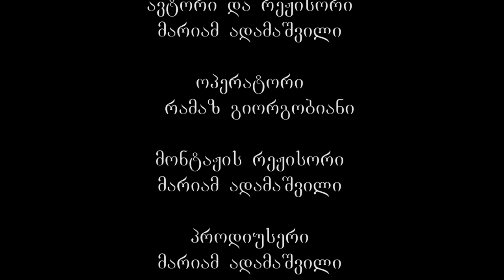სასაფლაოს წმ ბარბარეს ტაძარი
ნავთლუღი თბილისის ძველი უბანია, რომელიც მდინარე მტკვრის მარცხენა სანაპიროზე, ქალაქის სამხრეთ–აღმოსავლეთით, ისანი–სამგორის რაიონშია გაშენებული. სახელწოდება თურქულია და ნავთის ადგილს, სანავთეს ნიშნავს. ნავთობის სიმცირის გამო ამ ადგილს განსაკუთრებული მნიშვნელობა არ ენიჭებოდა. 18–ე საუკუნის 60-იან წლებში მეფე ერეკლე II-მ იქ ციხე–გალავანი ააგო და გაპარტახებული ნავთლუღი ხელმეორედ დასახლდა. 1770 წლიდან ნავთლუღს უწოდებდნენ ერეკლეს ციხესაც. ნავთლუღზე გადიოდა აღმოსავლეთისკენ მიმავალი ერთ-ერთი მნიშვნელოვანი სავაჭრო-სატრანზიტო ე. წ. კახეთის გზა.
ნავთლუღის ტერიტორიაზე შემორჩენილია წმინდა ბარბარეს სახელობის 2 ეკლესია: ერთი შუა საუკუნეებისა, რომელმაც ახლანდელი სახე XIX საუკუნეში მიიღო – ნავთლუღის სასაფლაოს წმინდა ბარბარეს ეკლესია, ხოლო მეორე ტაძარი XIX საუკუნის II ნახევარშია აგებული. ნავთლუღის წმინდა ბარბარეს ქვემო ეკლესია, გადმოცემის თანახმად, მე–8 საუკუნეში აუგიათ, თუმცა ის ისტორიულ წყაროებში პირველად 1779 წელს მოიხსენიება. გადმოცემით, ეკლესია თავდაპირველად წმინდა გიორგის სახელობისა ყოფილა. ტაძარი სოფელ ნავთლუღის მფლობელთა და მეპატრონეთა – თავად სუმბათაშვილების საგვარეულო საძვალეც იყო.
მოსე ჯანაშვილი წერს, რომ ქვემო ნავთლუღში ძველ დროს აგებულ  წმ ბარბარეს სახელობის ტაძარში დღესასწაულებზე უამრავი მლოცველი იკრიბებოდა,  წმინდა ბარბარეს მოსალოცად აქ მუდამ მოჰყავთ სახადით მოსარჩენალი ბავშვები თბილისში არსებობდა უძველესი ტრადიცია, ყველა ოჯახს ბავშვი ამ ეკლესიაში მიჰყავდა დასალოცად და წმინდა ბარბარეს მამალსაც სწირავდა. 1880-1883 წლებში ეკლესია შეაკეთა და განაახლა მღვდელმა თეოფანე ჩიჯავაძემ.
თბილისის წმინდა ბარბარეს (ქვემო) ეკლესიაში დასვენებულია წმინდა ბარბარეს XVI-XVII საუკუნეების სასწაულმოქმედი ხატი, რომელსაც სამი შარავანდედი ადგას თავზე. წმინდა ბარბარეს (ქვემო) ეკლესია წარმოადგენს ერთნავიან შენობას, რომლისთვისაც მინაშენი მეფე ერეკლეს XVIII საუკუნეში გაუკეთებია. 1903 წლის გაზეთი “ივერია” წერდა, რომ “4 იანვარს, ნავთლუხში, ნავთლუხის წმინდა ბარბარეს ეკლესიის მღვდელის, მამა იოსებ ჩიჯავაძის მოთავეობით გამართული იქნება საქველმოქმედო საღამო მუსიკალური განყოფილებით. შემოსავალი ამ საღამოსი გაეგზავნებათ ქალაქ ანდიჯანში მიწისძვრისაგან დაზარალებულთ შესაწევრად”. ამ ცნობის მიხედვით, შეიძლება წარმოვიდგინოთ, რამდენად ფართო იყო ამ ეკლესიის საქმიანობის ფარგლები. ამ ტაძარში ინახებოდა კიევის წმინდა ვლადიმერის ტაძარში დაბრძანებული წმინდა ბარბარეს ხისგან გამოთლილი ნეკის ასლი, რომელიც მოგვიანებით გადააბრძანეს წმინდა ბარბარეს (ზემო) ეკლესიაში.
1834 წლის 20 სექტემბერს სუმბათაშვილის ქვრივმა მელანიამ თხოვნით მიმართა საქართველოს ეგზარქოსს, დაევალებინა შიომღვიმის მონასტრის წინამძღვრის, არქიმანდრიტ ნიკიფორესთვის, ეკურთხებინა ნავთლუღის წმინდა ბარბარეს განახლებული ტაძარი. 1834 წლის 26 ოქტომბერს ტაძარი აკურთხეს წმინდა ბარბარეს სახელზე, რის შესახებაც არქიმანდრიტმა ნიკიფორემ, სიონის საკათედრო ტაძრის დეკანოზმა გაბრიელ ქართველოვმა და დეკანოზმა პეტრე არდაზიანმა აცნობეს ეგზარქოსს.
1835 წლის გაზაფხულის წვიმებმა თურმე ტაძარი ისე დააზიანა, რომ იქ წირვა-ლოცვა შეწყვეტილა. იმავე წლის ივნისში სოლომონ, ასლან, ალექსანდრე და მიხეილ სუმბათაშვილებმა ეგზარქოსისგან ეკლესიის აღდგენის ნებართვა ითხოვეს. მალე ტაძარი კვლავ განახლდა. ეკლესიის პატარა გუმბათი გვიანდელია.
 საბჭოთა პერიოდში ტაძარს ფუნქციონირება არ შეუწყვეტია, წირვა-ლოცვა 1990-იან წლებამდე მიმდინარეობდა საეკლესიო სლავურ ენაზე. ტაძარს ჰყავს მგალობელთა გუნდი. 2001 წლის აგვისტოში შეიღება სახურავი, განახლდა ტაძრის ეზოში დაკრძალული ეკლესიის ძველი წინამძღვრის, სქემმონაზონ კირილეს საფლავი.